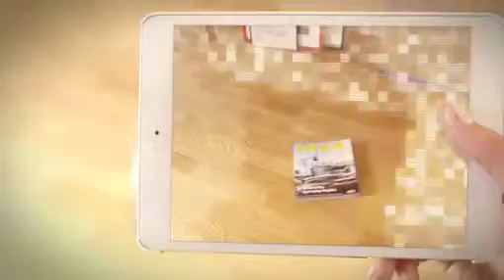IKEA Katalog APP 2015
Für einen guten Start in den Tag. IKEA Katalog 2015 rückt Schlaf- und Badezimmer in den Fokus. Neben dem gedruckten Katalog mit 332 Seiten gibt es auch eine digitale Version. Egal ob online oder als App: der Katalog wird virtuell um 60 Seiten erweitert.